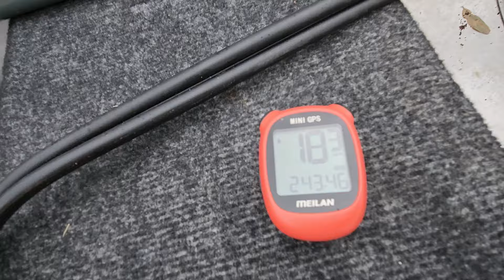1960 Johnson 10hp outboard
Running a 1960 QD-21 Johnson 10hp boat motor.